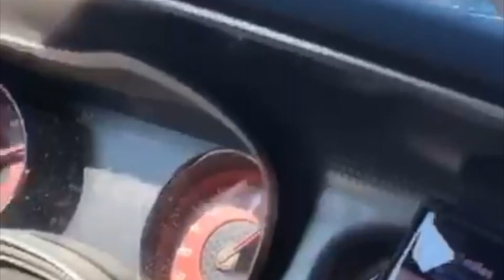"Shake Da Block stole the show at Rix Magazine event Part 1: Hellcat Vs Lambo?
My Car Club and I went to the Rix Magazine Jersey Event. after waiting for hours waiting online we were turned away. so we started our own meet . it turned out it was better than the actual event we were told.